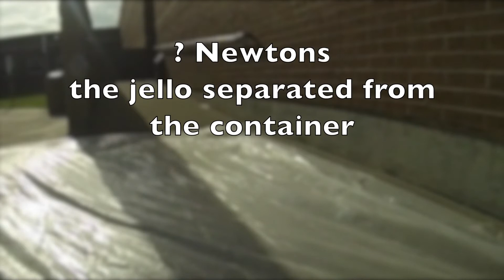McMath EXPO: High Speed Physics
McMath Middle School EXPO drops things off of the roof and observes the pernicious effects of gravity on household items.